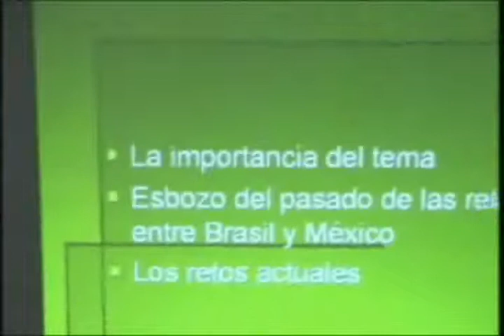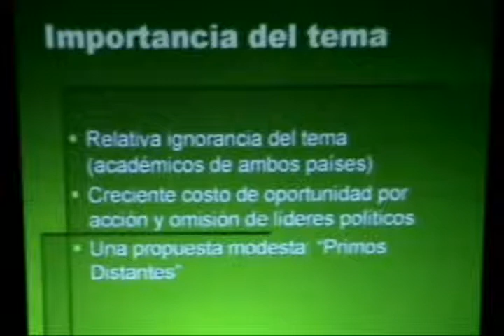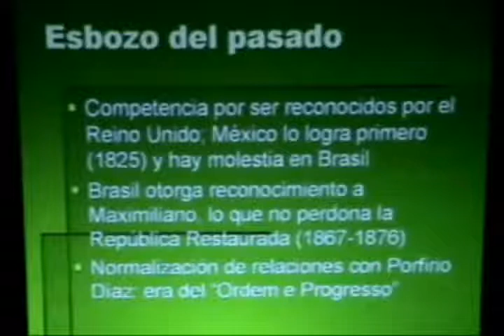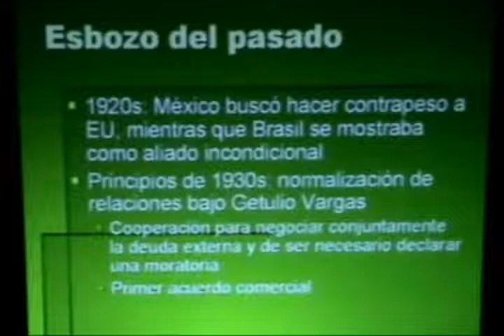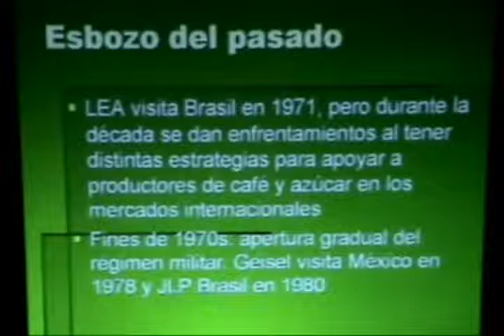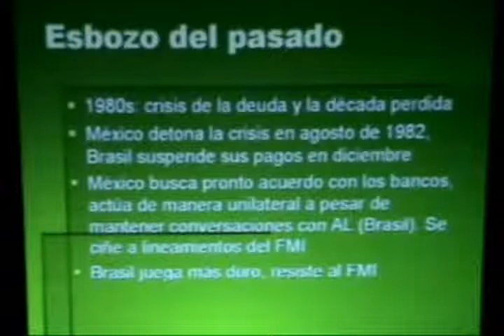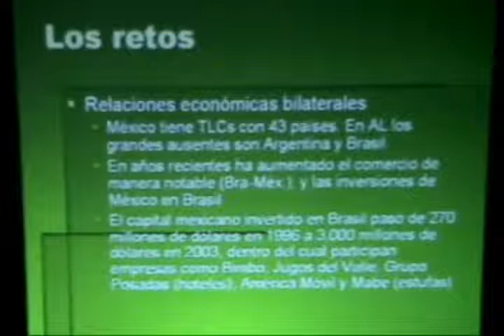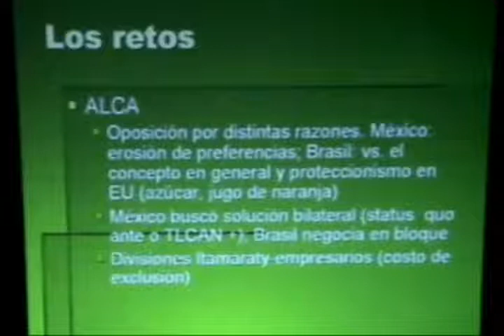El futuro de las relaciones entre México y Brasil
septiembre 2005

Conferencia

Participantes:
Antonio Ortiz Mena López Negrete